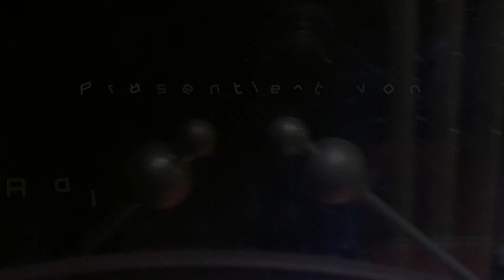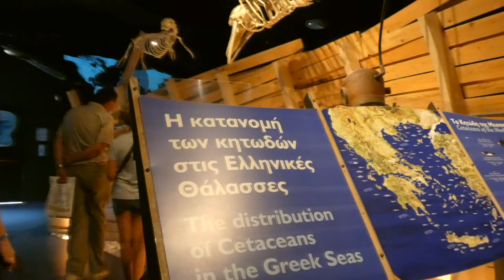Kreta 2021 Teil 5 (Aquarium)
Der Teil 5 von unserem Urlaub 2021 auf Kreta zeigt das Aquarium. Naja, nicht direkt das Aquarium, sondern einen Teil ihrer "Bewohner".
Wir waren sehr überascht über die größe vom Aquarium und die Vielfallt der gezeigten Meeresbewohner.

Für jeden Kreta Urlauber kann ich dieses Besucherziel nur empfehlen.